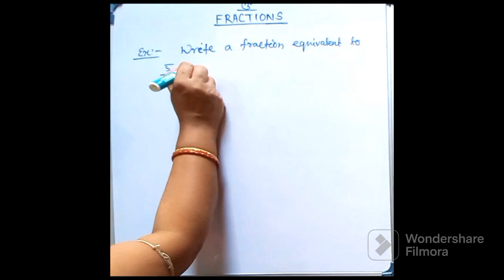EQUIVALENT FRACTIONS (Part - 2) |NCERT , CBSE| Hindi Tutte Guide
EUIVALENT FRACTIONS (Part - 2) Easy method |NCERT , CBSE| Hindi Tutte Guide

Class - 7 Aaj ke video me  humne aapko Equvalent  Fractions ke bare me  details me samjhaya hai . In this video we tried to explain you  about Equivalent fractions in the easiest way .

Hamare channel me ham math ko assan tarike se samajhate hain. My self Madhulika , I Believe in simplicity

Thanks Viewer ..Have a great learning!